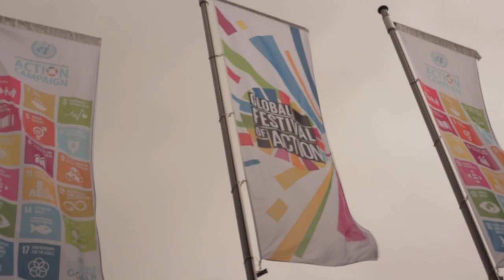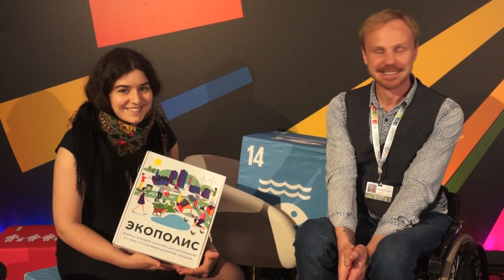SDGs GLOBAL FESTIVAL OF ACTION 2019 (ЦУР)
Международный фестиваль по целям устойчивого развития в Бонне. GLOBAL FESTIVAL FOR SDGs